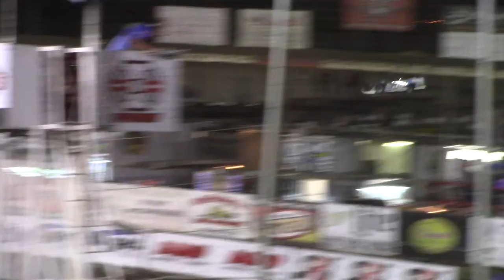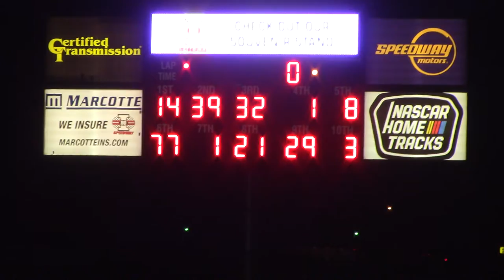I80 LOLMS Heat 3 9/18/20